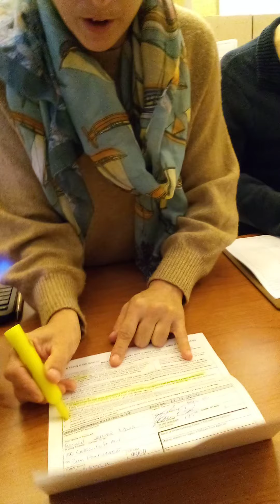trying to get a birthcertificate part #1